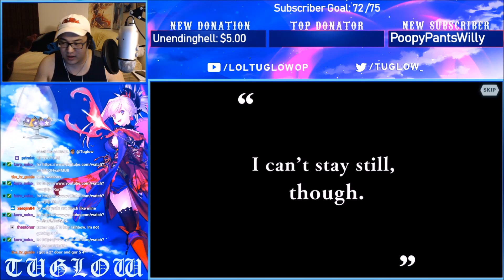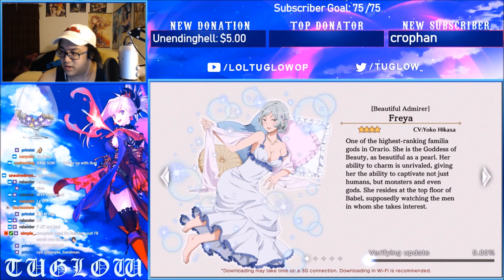Kino's Journey Gacha A Steps 1-10 + Extras [Danmachi Memoria Freese]